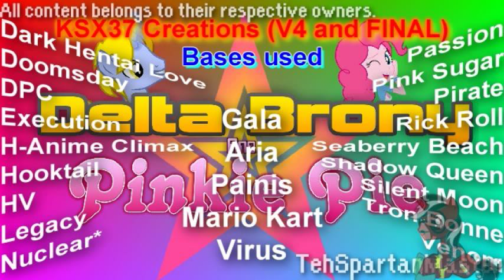KSX37 Creations V4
Finally finished with this base. Took me a few months of working on it, happy with the outcome. Except for that beginning, it feels kinda sloppy.

Anyway, I broke the record of the longest base ever created, with the longest intro ever. The Aria base still has a shortened intro but it's still a long intro. Even longer than the Super base.

Anyway, enjoy another great base.

* Beta, Delta and Gamma, too much to put on video.